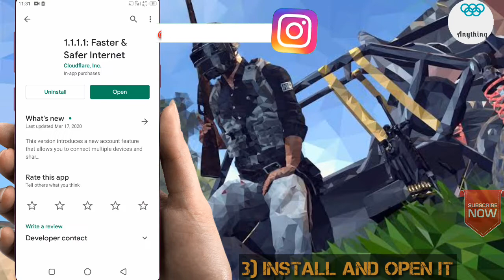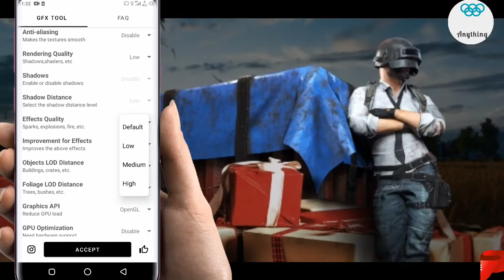Infinix Devices||How to improve graphics and fix lag in PUBG MOBILE LITE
The video is all about -[How to play PUBG Mobile lite in high graphics on a Infinix device]

Google plus-

🚀Helping app🚀
🗼Kinemaster(without watermark)-
🗼Duscreen recorder-
🗼Chrome Dev-
🗼Powerdirector-

🔖Tags🔖
1⃣PubgMobileLite
2⃣YASHUBHPUROHIT
3⃣InfinixSmart2
4️⃣InfinixIndia
5️⃣Infinixhot9

🍭Video contains🍭
🥞Intro
🧀Full explanation of the content
🍖Outro

🗝Keywords🗝(SIMPLY IGNORE)

pubg mobile lite ultra graphics
settings,
how to change graphics in pubg
mobile lite,
pubg mobile lite settings,
pubg mobile lite graphics tool,
how to increase graphics in pubg lite pc
pubg lite graphics tool,
pubg lite graphics settings,
how to increase graphics in pubg mobile
lite,

✔The video is made by me. You can't copy it for any purpose. Or either you will get a strike✔